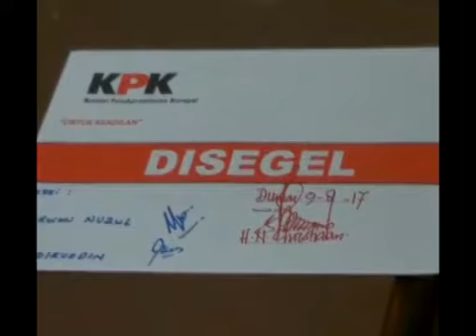KPK SEGEL KAMAR DAN MEJA KERJA SEKDA DUMAI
Komisi pemberantasan Korupsi, melakukan tahap lanjutan penyidikan, keterkaitan Sekretaris daerah kota Dumai, M Nasir, dalam proyek Multiyeas Bengakalis tahun 2014 silam, dengan mendatangi rumah dinas Sekda, rabu petang. Namun, karena Administrasi tidak lengkap, KPK hanya menyegel kamar dan ruang kerja M Nasir.